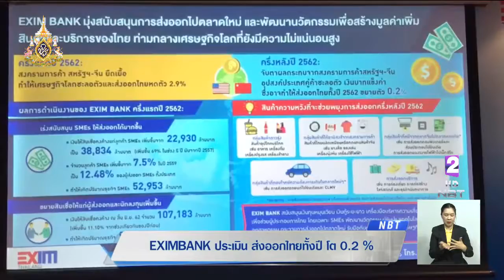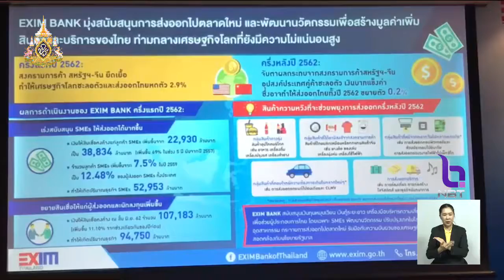"EXIM BANK" ประเมินส่งออกไทยทั้งปี ขยายตัว 0.2%